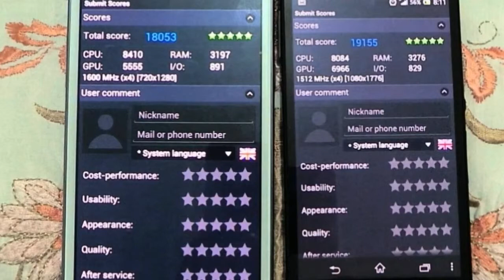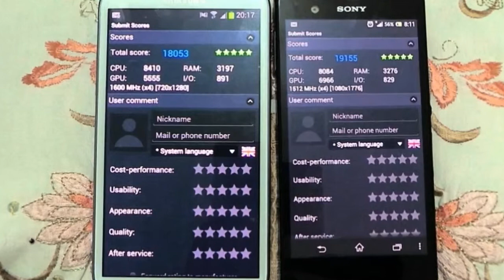AWESOME !!!SONY Xperia Note 2019 Price & Spec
HOT !!!